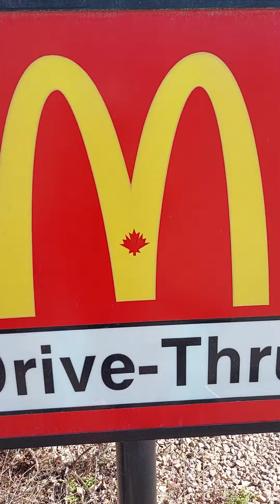Emma is biking..Kasingles..one thing I loved 😍 to do for exercise. by Emma Diokno Muir